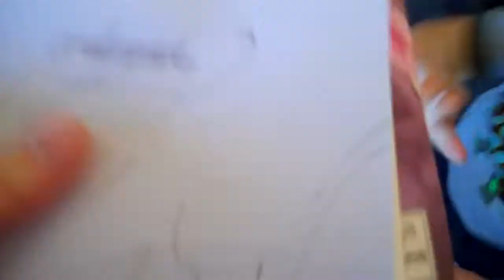506 - Leaving Great Grandma's House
Gavin and I, both alone, traveled to visit my grandmother. (His great grandmother). ... Here we are leaving my grandmother's house. ... She is Italian, and in a few months she will be 91. :)